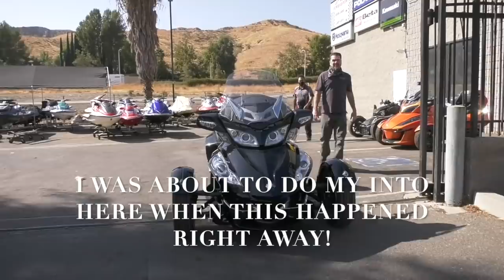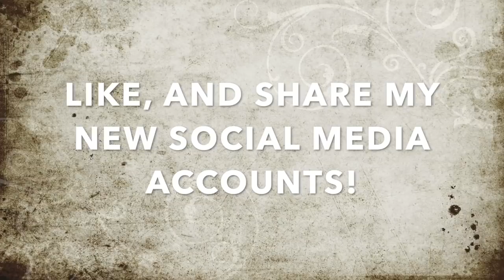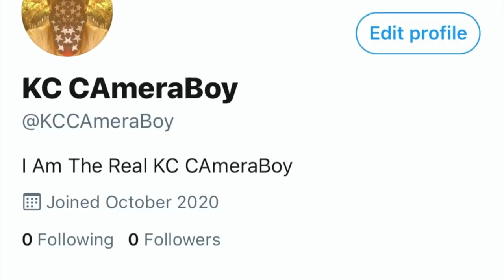Assaulted W/ a Deadly Weapon, Then Threatened To Get Hurt For Public Filming